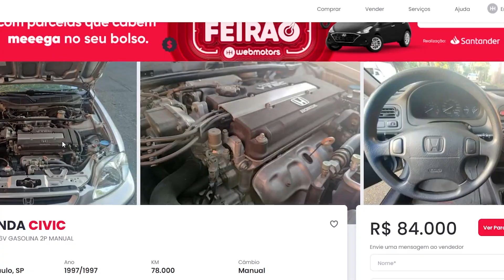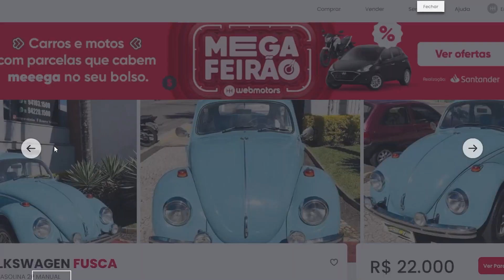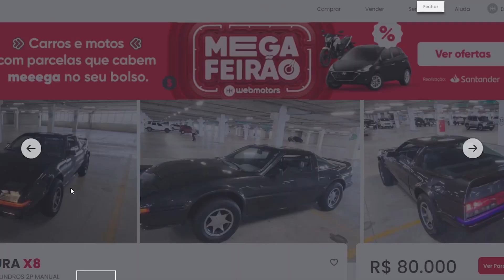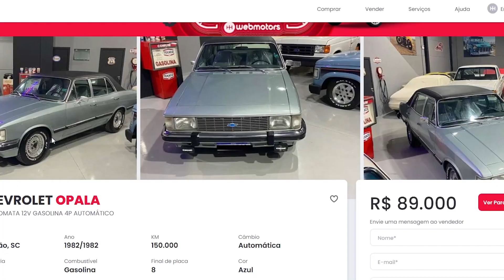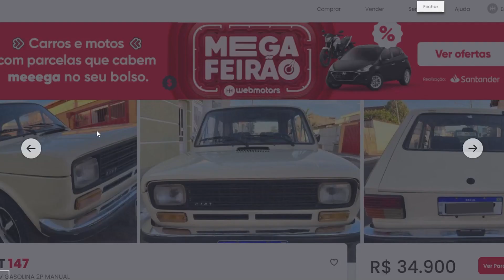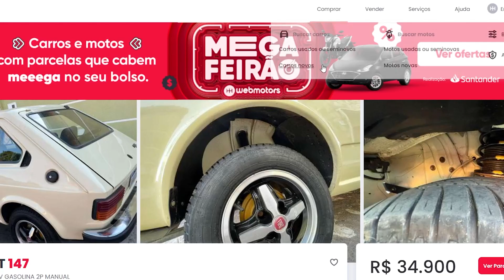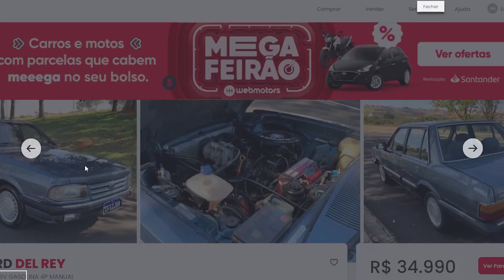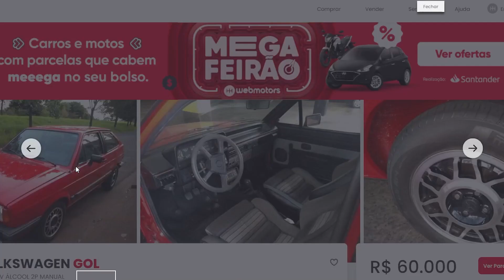10 CARROS NOSTALGICOS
00:00 - 10 Carros nostalgicos

00:27 - Chevrolet Calibra
01:40 - Honda Civic
03:03 - Alfa Romeu
04:43 - Fusca
06:22 - Miura X8
07:40 - Opala
09:12 - Fiat 147
10:26 - Puma GT
11:23 - Del Rey
12:50 - Gol

Precisa de pneus para seu carro ou sua moto? Compre na PneuStore, o maior mix do país e seu guia em direção ao pneu certo.